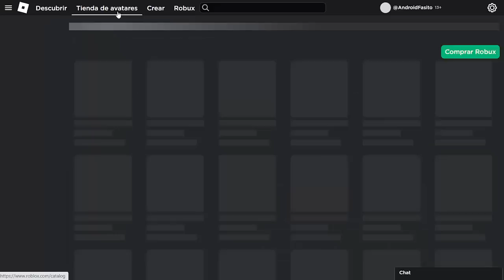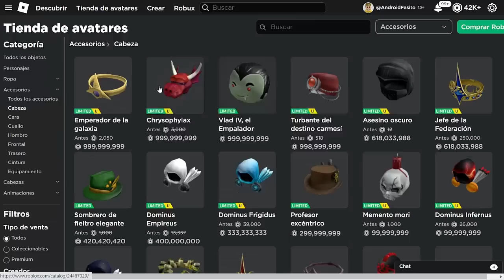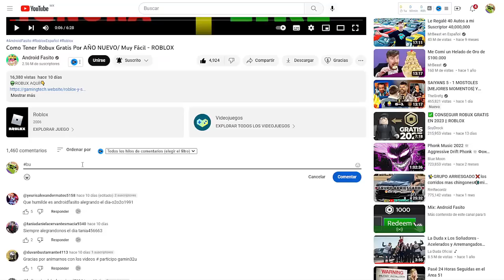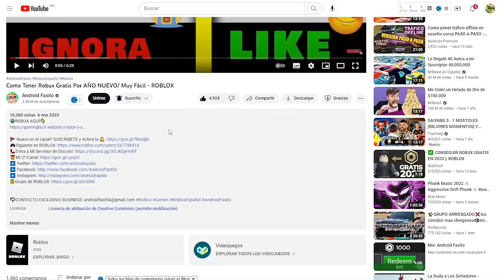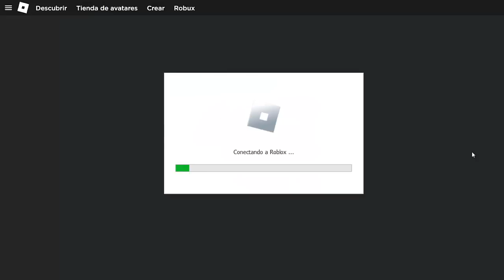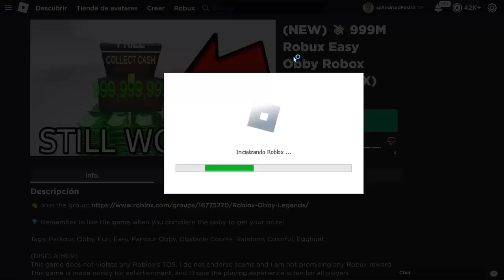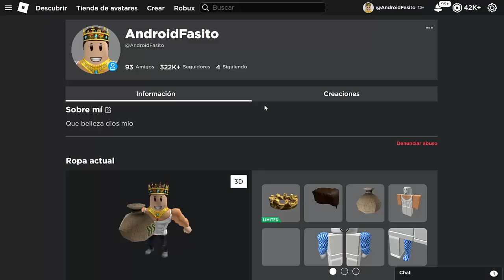3 juegos de ROBLOX que prometen Robux gratis 2023😱🤑